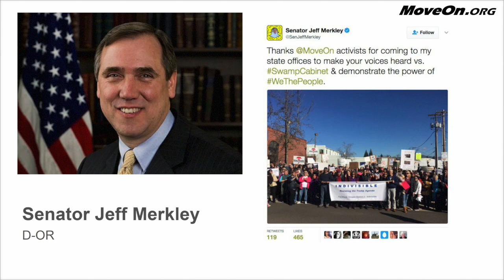Sen. Jeff Merkley on the future of the Supreme Court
March 19, 2017 Ready to Resist Emergency Call